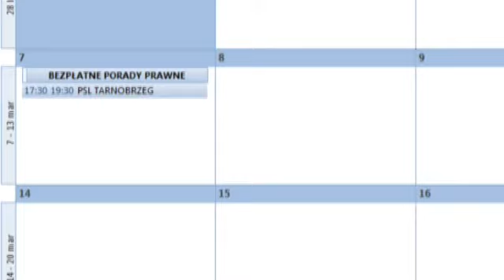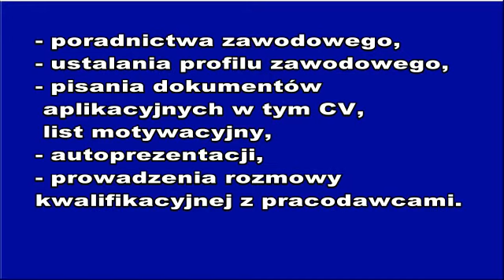BEZPŁATNE PORADY PRAWNE W PSL-u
Już 7 marca można korzystać z bezpłatnych porad prawnych. Co dwa tygodnie przez dwie godziny w tarnobrzeskim biurze PSL - u będzie dyżurować radca prawny, Bogusława Boyen, która 20 lat była sekretarzem Urzędu Miasta Tarnobrzeg. - Mam teraz sporo wolnego czasu, dlatego zdecydowałam się pomagać ludziom. Wiem, że interpretacja przepisów prawnych może sprawiać wielu osobom trudność, dlatego mam nadzieje, że moja pomoc będzie przydatna. Już dziś zapraszam wszystkich, którzy chcieliby skorzystać z porad prawnych --powiedziała portalowi pslinfo.pl Bogusława Boyen. To efekt zmian w tarnobrzeskim biurze poselskim Jana Burego. Ma ono tętnić życiem - zapowiedział Tadeusz Gospodarczyk, szef tarnobrzeskich struktur PSL - u. Do tej pory bywało tak, że biura tego typu swoją działalność wzmagały jedynie przy okazji wyborów, natomiast przez cały rok ich funkcjonowanie było uśpione. Chcemy to zmienić. Chcemy wprowadzić nową jakość w Tarnobrzegu -- zadeklarował Gospodarczyk.
Tarnobrzeskie biuro PSL-u utworzono w 2007 roku, zakładał je Poseł na Sejm Leszek Deptuła, który w ubiegłym roku zginał tragicznie w katastrofie smoleńskiej. W sierpniu 2010 roku pomieszczenia przejął poseł Jan Bury, wiceminister Skarbu Państwa. - Chcemy, aby biuro PSL-u było miejscem otwartym dla wszystkich ludzi. Chcemy podtrzymać dobre tradycje, które zapoczątkował Leszek Deptuła. Mielibyśmy takie ciche życzenie, aby mieszkańcy przychodzili ze swoimi problemami, wspólnie będziemy starali się je rozwiązywać. Chcemy stworzyć wspólny dialog, bowiem jesteśmy przekonani, że aby sumiennie wykonywać obowiązki posła czy samorządowca, trzeba wsłuchiwać się w głos ludzi -- powiedział Tadeusz Gospodarczyk.
Biuro poselskie mieści się w Tarnobrzegu przy ul. Wyspiańskiego 12, otwarte jest codziennie od poniedziałku do piątku w godz. od 8.00 do 16.00.  , tel.
Bogusława Boyen będzie dostępna 2 razy w miesiącu w godzinach od 15:30 do 17:30 w następujących terminach.

Ale to nie jedyna nowość w Tarnobrzegu. Również od marca w biurze PSL-u będzie można uzyskać darmowe porady z zakresu:
- poradnictwa zawodowego,
- ustalania profilu zawodowego,
- pisania dokumentów aplikacyjnych w tym CV, list motywacyjny,
- autoprezentacji,
- prowadzenia rozmowy kwalifikacyjnej z pracodawcami.
Porad będzie udzielać Magdalena Gleń - doradca zawodowy, pracownik socjalny. Na co dzień zajmuje się doradztwem zawodowym skierowanym szczególnie do osób niepełnosprawnych. Najbliższe terminy to 9 marca, 13 kwietnia, 11 maja 8 czerwca i 6 lipca w godzinach od 17.00 do 18.00 -- zapraszamy na ulicę Wyspiańskiego 12.